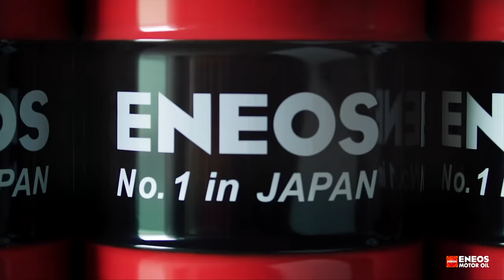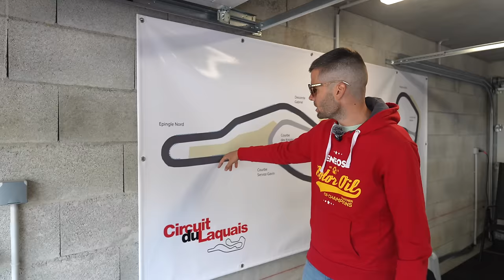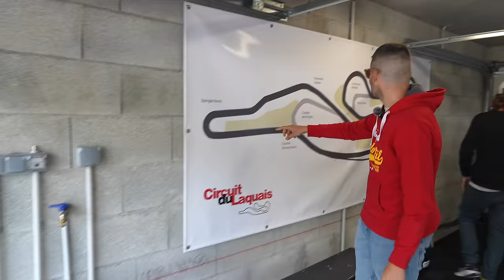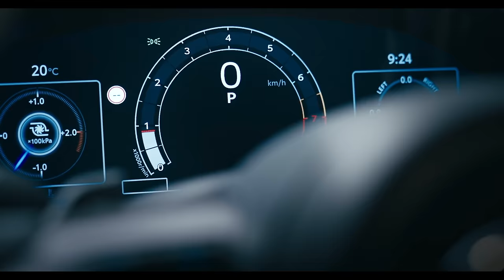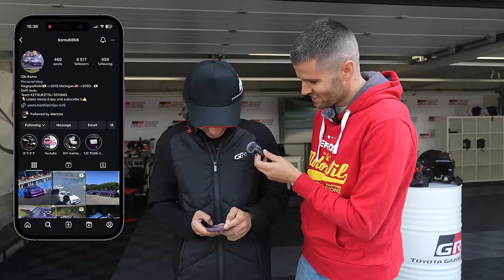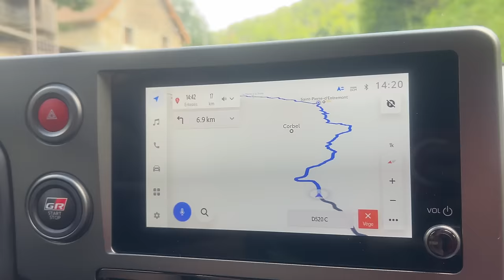GR Yaris: szétverték, de neked pont ettől lesz jó - Check Engine Utazás